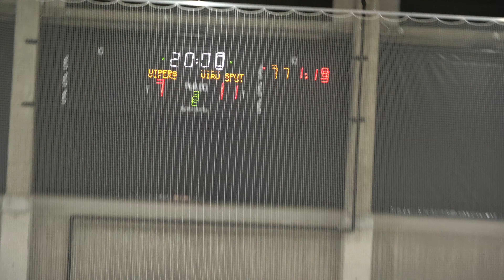Vipers3 2009 vs Sputnik - 7:11 (2/2)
Eesti Meistrivõistlused 2018/2019, E1 klass